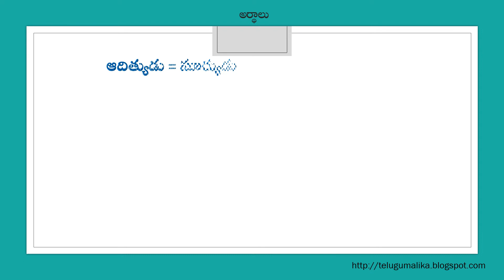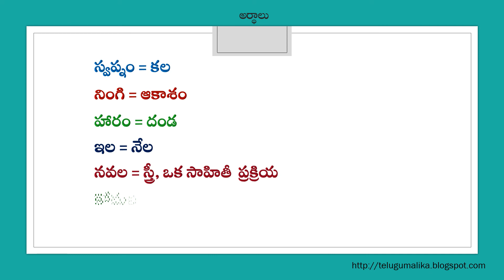అర్థాలు/Telugu Word Meanings/Meanings/Telugu Grammar/Telugu Meanings/Arthalu/Word Meanings/Grammar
In this video, we will learn the meanings of some Telugu words.